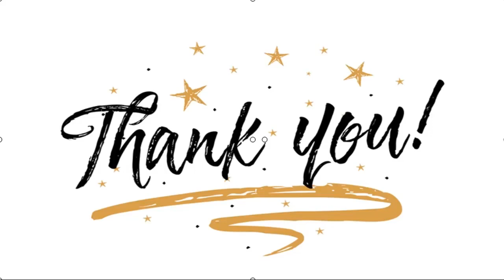✅ Foto Jungwoo NCT Merokok Viral, Fans Keluhkan Kelakuan Sasaeng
✍  Liputan6.com, Seoul - Sebuah foto yang menampilkan Jungwoo NCT mendadak jadi perbincangan. Pasalnya, foto ini memperlihatkan dirinya yang tak biasa. Idola K-Pop dari SM Entertainment ini diperlihatkan saat sedang merokok.    Dilansir dari Koreaboo, Kamis (10/12/2020), terlihat foto ini diambil dari jarak jauh. Pada foto pertama, anggota NCT ini tampak sedang berjalan kaki sambil menyandang sebuah tas punggung.    Dalam foto-foto selanjutnya, ia terlihat berdiri di luar ruangan sambil merokok. Koleksi foto ini langsung bikin heboh warganet. Allkpop bahkan mencatat nama Jungwoo sempat menjadi trending topic Twitter.   Baca Juga  Pro Kontra Video Hendery NCT, Benarkah Terkait Perampasan Budaya? Jelang NCT Comeback, Catat 3 Info Detail soal Album Resonance Pt 2 Nonton Streaming NCT World 2.0 di Vidio   ...